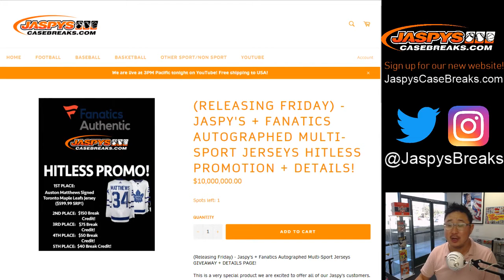Introducing Jaspy's Fanatics Authentic Autographed Jersey Breaks!